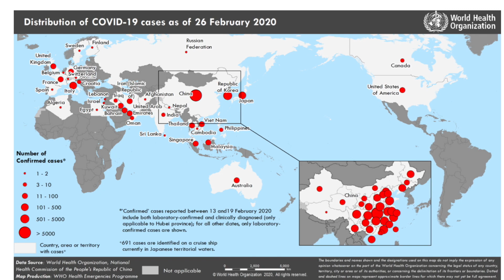Preventing Novel Coronavirus COVID-19 Infection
Join Dr. Van Dyken as she discusses practical ways to decrease the likelihood of contracting or transmitting the novel coronavirus, also known as COVID-19.